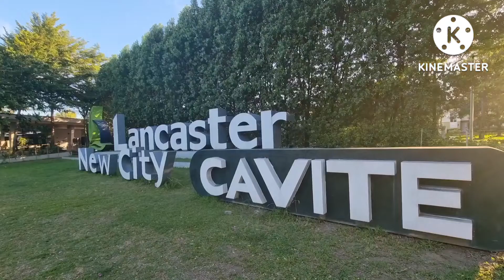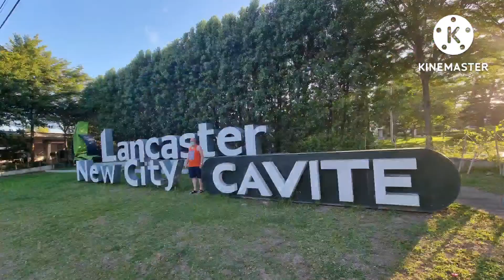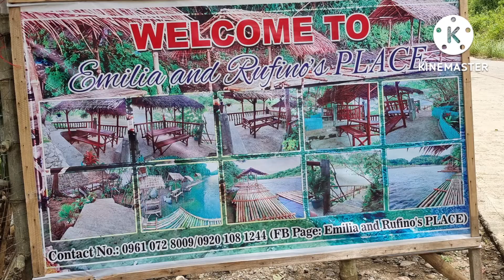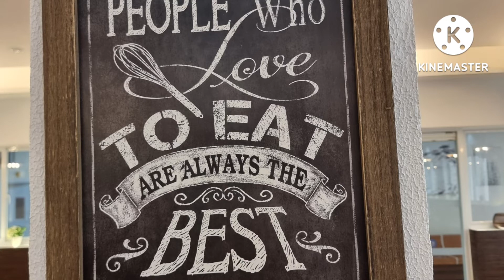After 3 yrs. we are back ___ philippine vacation 2022.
#2022 vacation  philippine
Batangas and lake tall
# Minalungao Papaya
Lancaster cavite